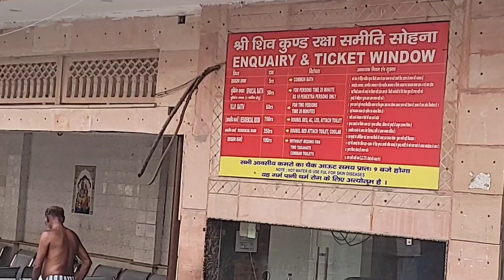𝗦𝗵𝗶𝘃 𝗞𝘂𝗻𝗱 𝗦𝗼𝗵𝗻𝗮(सोहना)|चमत्कारी कुंड,स्नान करने पर दूर होते हैं त्वचा के रोग|BPO LIFE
आज हम बात करते हैं एक ऐसे कुंड के बारे में जिसके लिए कहा जाता है कि यहां स्नान करने से चर्म रोग दूर होते हैं। चर्म रोग यानी स्किन से जुड़ी बीमारियां। इस कुंड को शिवकुंड के नाम से जाना जाता है…

शिवकुंड, दिल्ली से करीब 60 किलोमीटर दूर हरियाणा की सीमा में स्थित है। अरावली पर्वतमाला की तलहटी में बसे सोहना कस्बे की पहचान बना हुआ है यह शिवकुंड। बड़ी संख्या में यहां शिवभक्त पहुंचते हैं। गुड़गांव से शिवकुंड की दूरी करीब 25 किलोमीटर है।
मान्यता है कि इस कुंड से प्राकृतिक रूप से निकलनेवाले जल में गंधक होता है। इस उचित मात्रा और प्रकृति के गंधक के कारण त्वचा से संबंधित रोगों में लाभ मिलता है और इस जल में अन्य प्राकृतिक तत्वों का समावेश भी इसकी गुणवत्ता को बढ़ाता है। शिव भक्तों का मानना है कि इस कुंड पर भगवान शिव की विशेष कृपा है और उन्ही के आशीर्वाद से इस कुंड से निकलनेवाला गर्म जल रोगों में लाभ पहुंचाता है।

Hi everyone! New to thatkumaoninaari channel? If so, here's what you need to know -- I love to travel, explore new cultures and cuisines, and shop a LOT, so I will show the 🌍 world through my vlogs.
Where else you can find me:
INSTAGRAM: I'm on Instagram as @thatkumaoninaari.